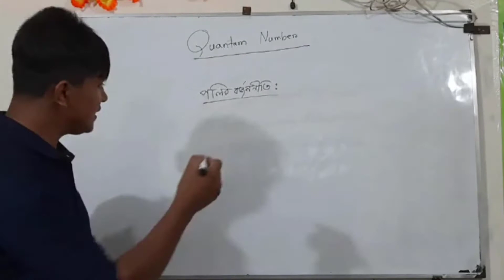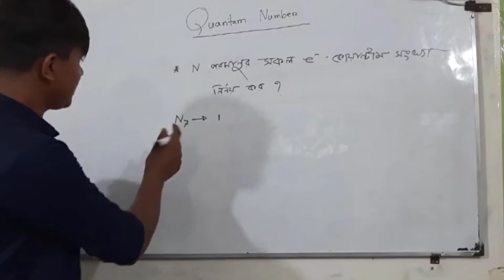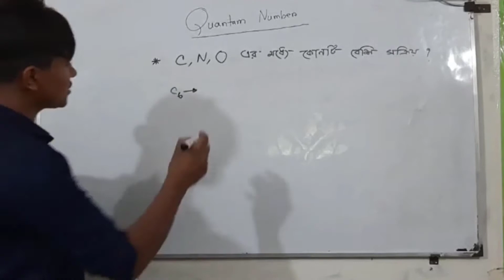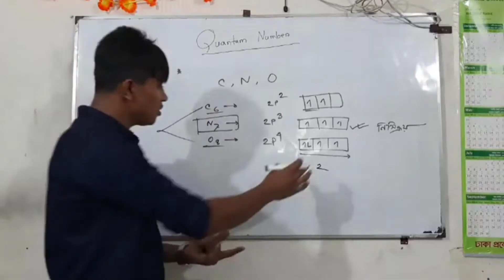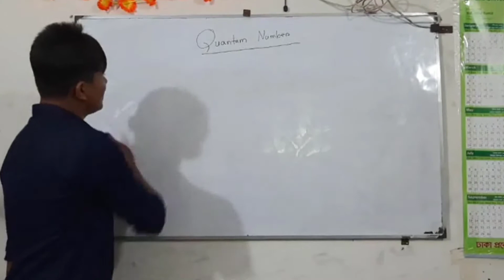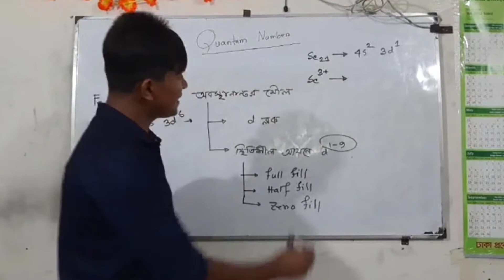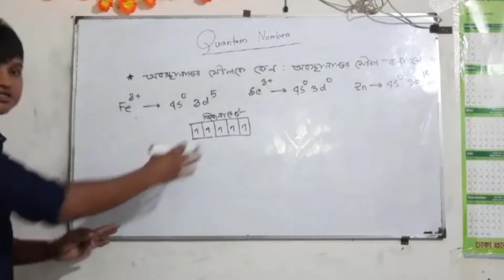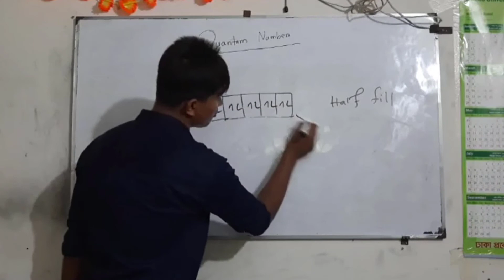Atomic Structure(পরমাণুর গঠন) Part-2 ~ DUET Admission Chemistry ~ By Toriqul Islam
ACME Coaching Centre Online Class Lecture.
DUET Admission Chemistry.
Topic: Atomic Structure.